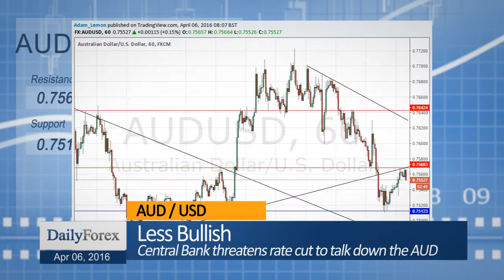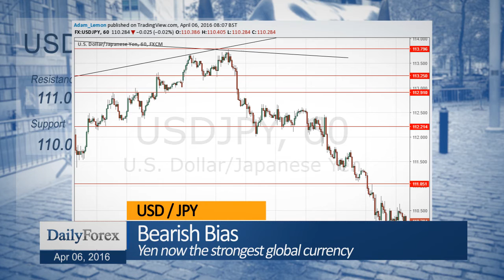Daily Market Roundup (Apr 6th, 2016) - By DailyForex.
The Japanese Yen has become considerably stronger, as has the U.S. Dollar, with the Yen making 18 month highs against the dollar as the market begins to focus on the FOMC Minutes due later.

The AUD / USD pair fell back to its base close to the 0.95 level before bouncing up a little, but seems capped by new resistance at 0.9568.

The EUR / USD pair has been consolidating with a bullish bias between 1.1337 and 1.1400.

The USD / JPY pair made a new 18 month low yesterday just below the psychologically key support at 110.00, although this seems to be holding convincingly so far.